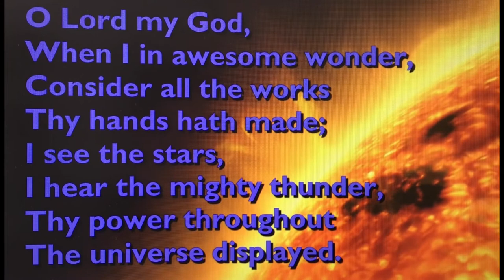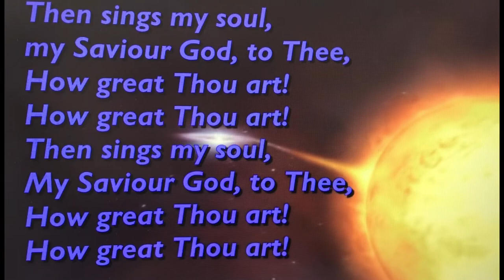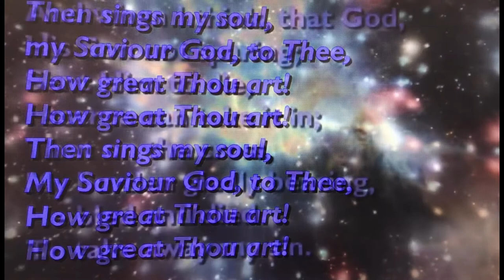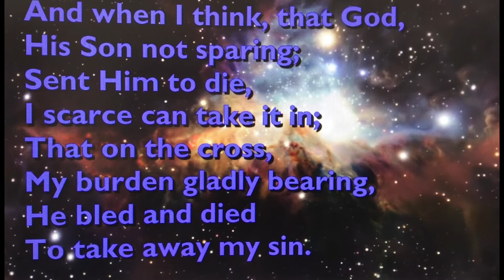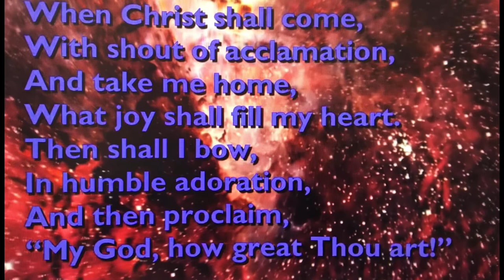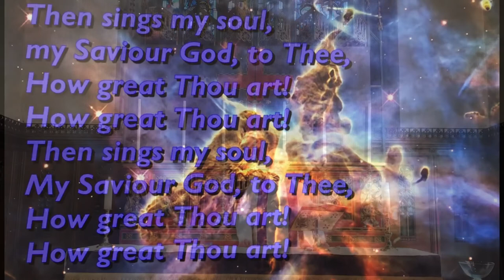2nd Sunday in Lent from St Nicholas Wrea Green by Reverend Chew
2nd Sunday in Lent from St Nicholas Wrea Green by Reverend Chew